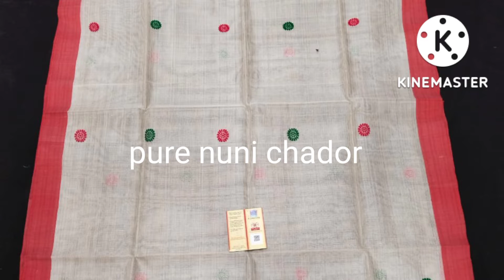pure handmade mekhala chador collection //Assamese treditional dress@assamese mekhala chadar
যদি লব বিচাৰে মোক facebook বা instrgmt মেচেজ কৰিব  লিংক তলত দি দিছোঁ।